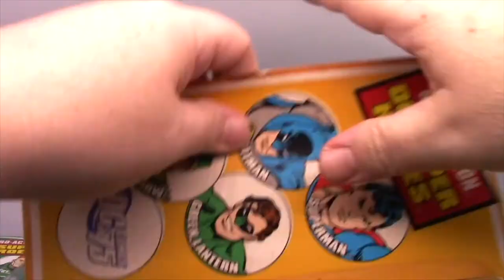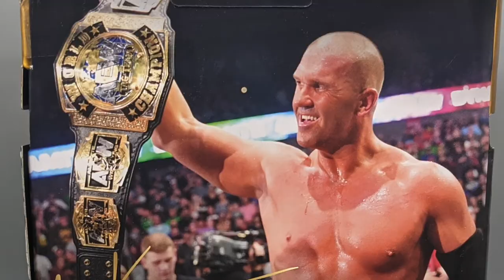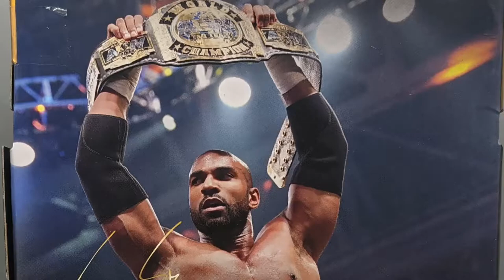AEW Unrivaled Series 5 - The Dan Classic Show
We're at it again with another series of AEW figures by Jazwares. Series 5 brings 4 new guys and 2 more repeats but the repeats are of good quality so you take the good with the bad. And the figures are great. But are they worth the dough? FIND OUT NOW!